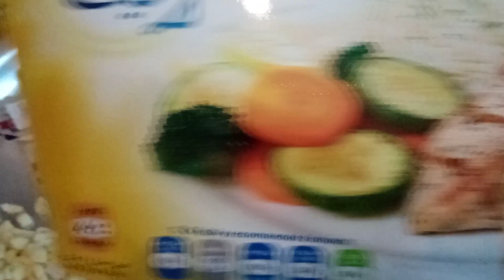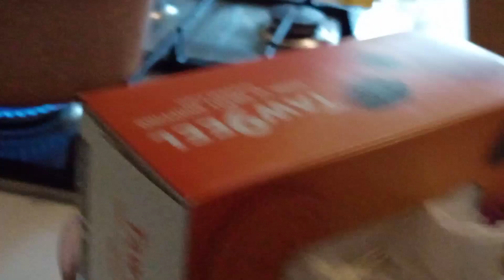Mybuttered chicken Ala